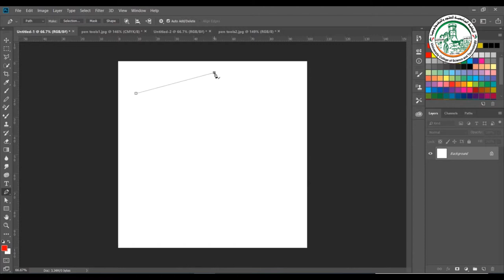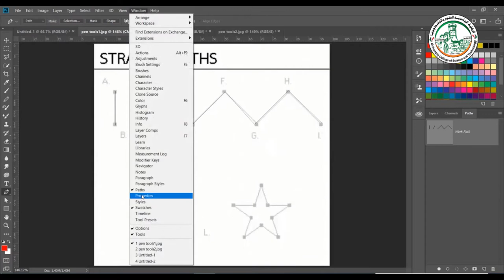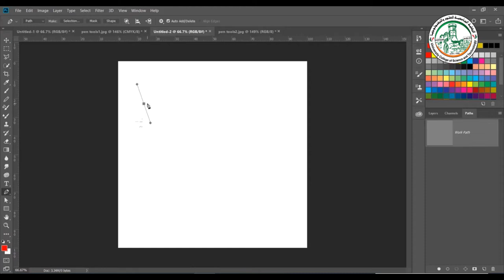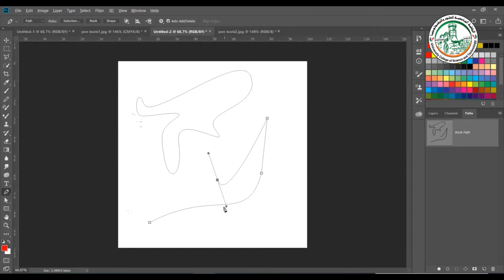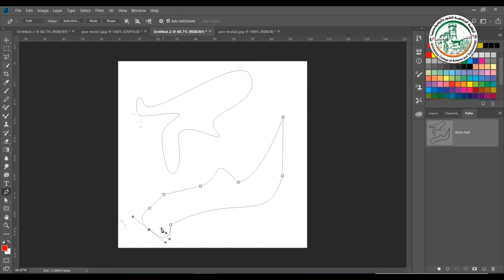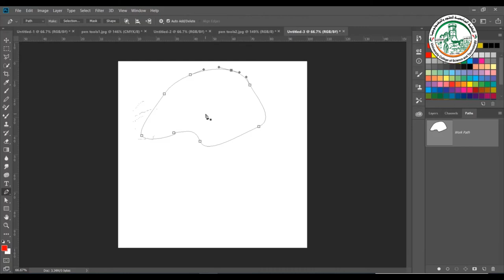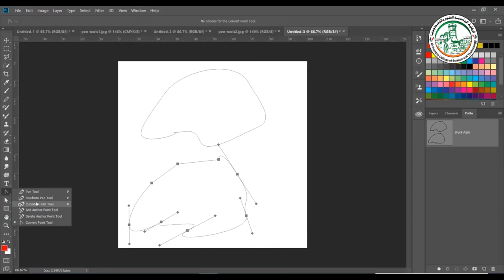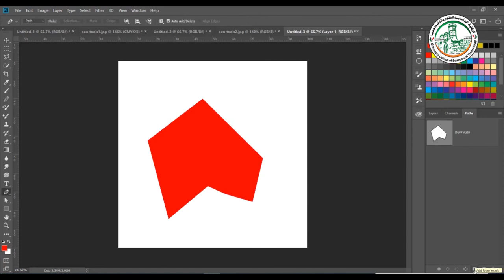تعلم فوتوشوب أداة القلم Pen Tool الجزء الأول